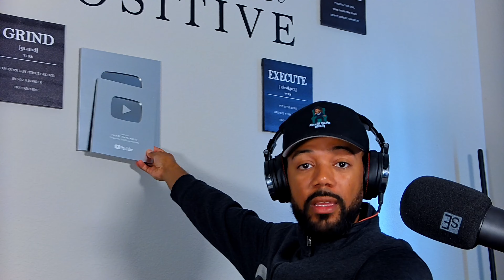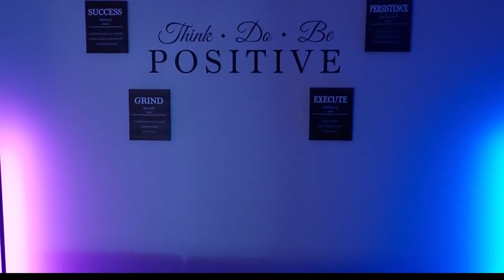What 100K Taught Me About YouTube (and the Future)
Hey everyone! We've officially hit 100,000 subscribers on Piece of the Pie with Ty! I can't believe we've come this far together. I want to take a moment to say thank you to each and every one of you for your support. I couldn't have done it without you! In this video, I'll be sharing some behind-the-scenes stories, answering your questions, and giving you a sneak peek of what's to come. Let's celebrate this milestone together!

Stop struggling alone! Join the Piece of the Pie Network and become part of a supportive community of creators and business owners.